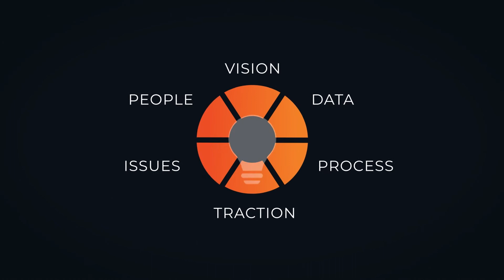I Fell In Love with EOS® Instantly - Shannon Alberts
Shannon Alberts describes his first exposure to EOS and how it eventually helped him scale his business.

- What the Heck is EOS?
- Are You a Visionary or an Integrator?
- What is an EOS Implementer?